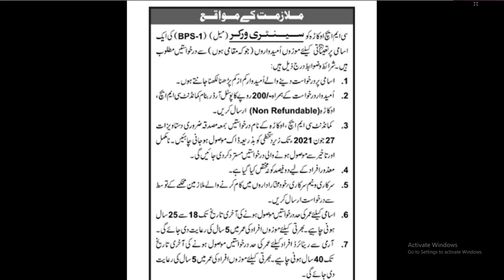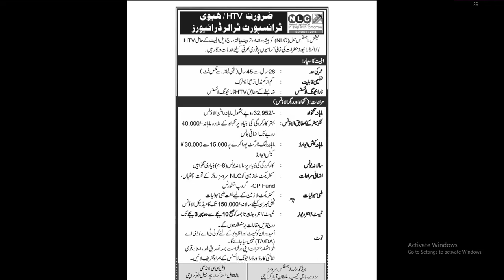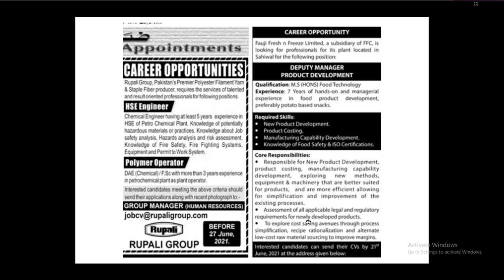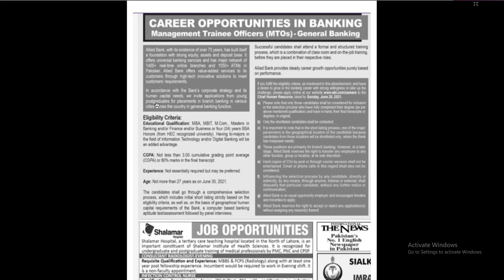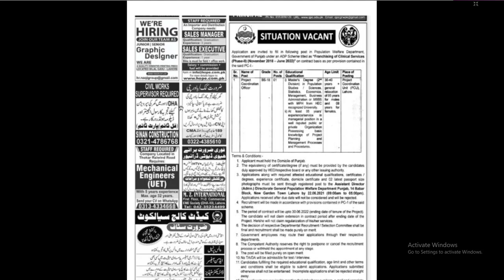Sunday Jobs Update || 13th June 2021 || Pak Study Point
Daily Basis Jobs Update
Jobs Update 2021
2nd June 2021 Jobs Update

Pakistan New Govt jobs 2021

Job categories:
- Government jobs
- Private job
- Online job
- Teaching job
- Graduation job
- A Level O Level jobs
- Matric jobs
- Store keeper jobs
- Government job
- Engineering
- Bank job
- Administration jobs
- Sales & Marketing
- Finance Jobs
- Accounts Jobs
- Army Jobs
- HR Jobs